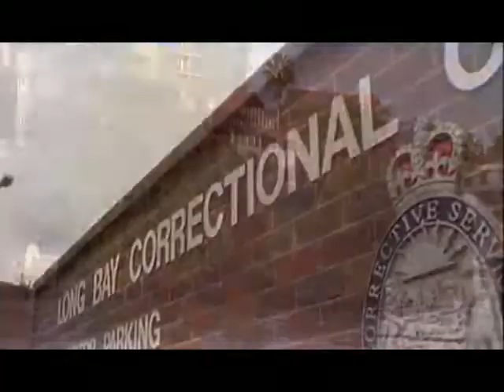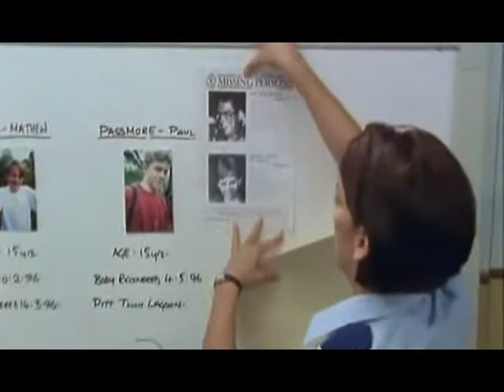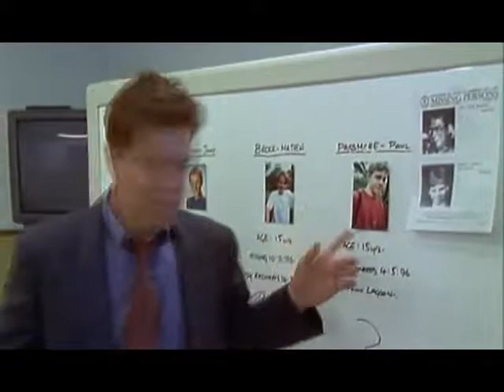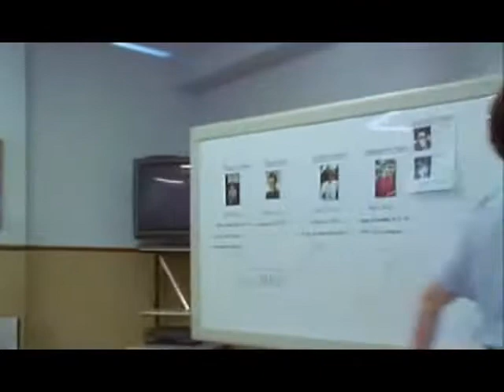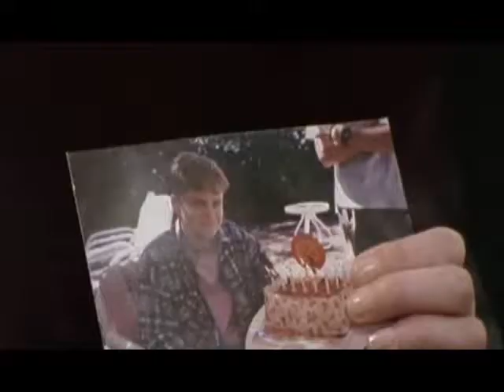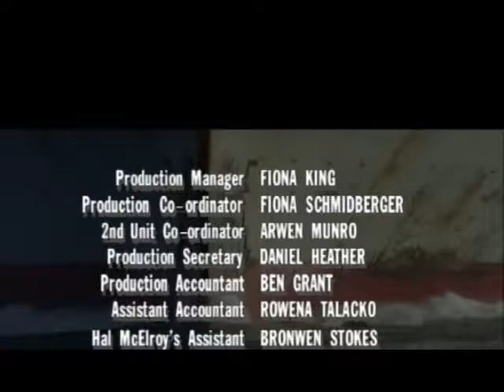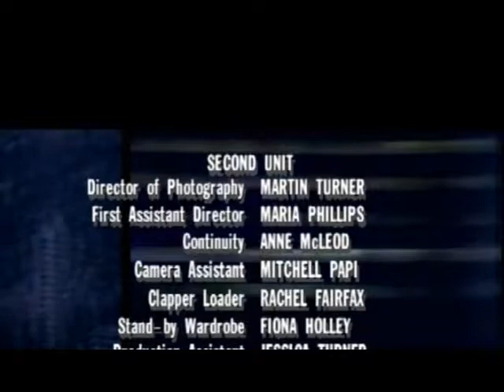Water Rats 01x20